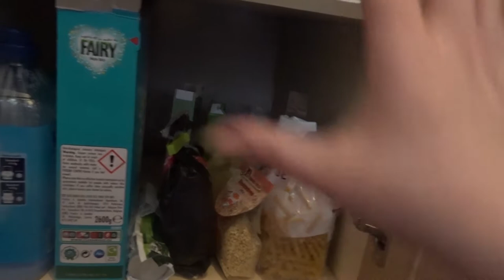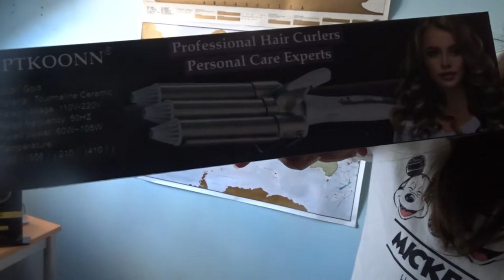Snow Day in the UK and Attempting to Curl My Hair!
We had a snow day in the UK! Ok I know for some of you getting excited about the relatively little snow we got in the UK over the weekend seems silly but it really did break the mundanity of our lockdown and changed the day up enough to make it seem different. Plus Jeff really enjoyed the snow.

That was Sunday the rest of this video looks at what we got up to on Saturday which included organising our kitchen cupboards (some more successfully then others) and attempting to curl my hair. I got a new wand in the black Friday sales and haven't been brave enough to try it so today was the day! To top it off we also got a cheeky Nando's for dinner!